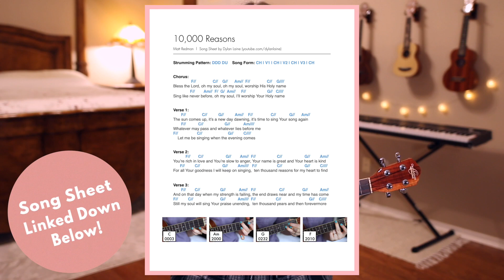Yes And Amen - Housefires (Ukulele Cover)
Here's my ukulele cover of Yes And Amen by Housefires! Printable Song Sheet // Don't forget... ⬇︎

(for beginners)

— ABOUT ME! —